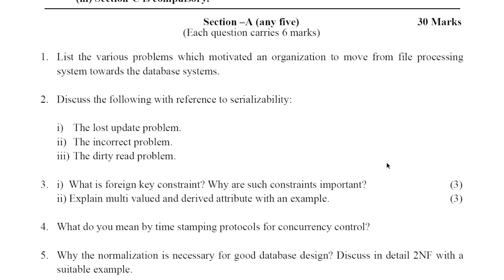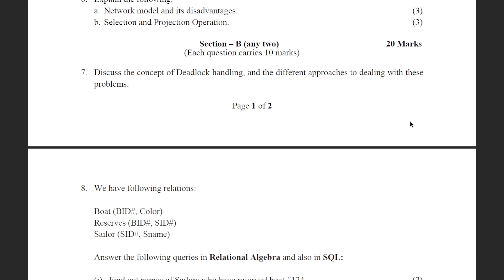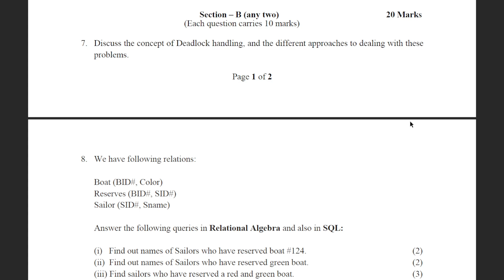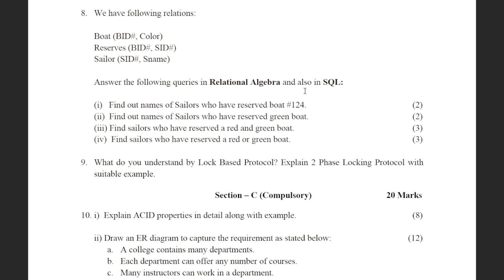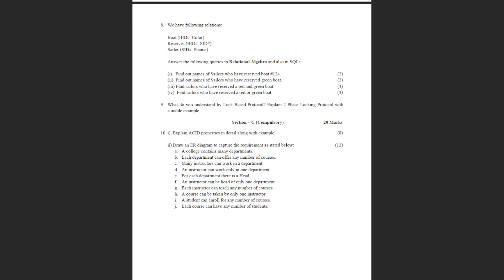DBMS Previous Year End Term Paper 2016